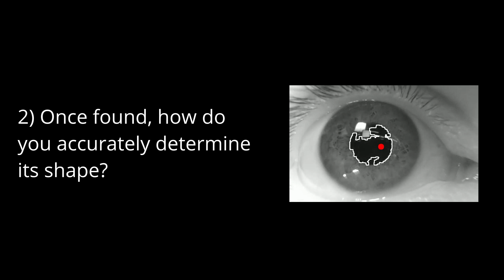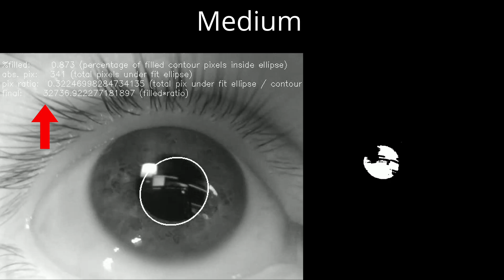How Pupil Fitting Works in Eye Tracking Algorithms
Ever wondered how eye trackers pinpoint your eyes so accurately? In this video, I explain the algorithms behind the eye tracking technology used in virtual reality, health care, and other industries.

A camera and LEDs you can use to take this kind of footage can be found here:
- GC0308 Camera ($17)

OR
- Spinel Camera (~$100) (price may vary)
- 3mm 940nm 1.2V IR LEDs ($10)

If you need an inexpensive DIY eye tracker for testing, check out this video:

I answer three main questions in this video:

1) How do you find the pupil in an image?
2) How do you accurately determine its shape?
3) How do you correctly fit an ellipse to that shape?

By the end of this video, you'll have a comprehensive understanding of how pupil tracking works, backed by clear examples and open-source code (link below).

All YouTube earnings from this channel support the development of open-source software and projects like this!